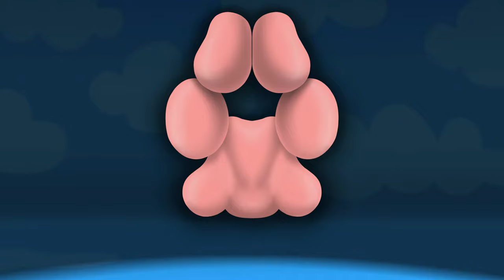Evan Lurie, McPaul Smith - The Backyardigans Theme Song (Daymusik Remix)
🐾 Purchase this song here: n/a
▶ I don't know about you, but there's something just incredibly wholesome, heartwarming, and, at this point, nostalgic about the theme song to The Backyardigans.

óÓÒò

🐾 I'm slowly regretting this whole "14 YouTube Push" project that I decided to do. I regret ever having the idea and I regret trying to actually do it at the start of the year instead of waiting for me to actually have all of the songs completed. I'm going to make these descriptions short now because I hate everything.

🐾 I started remixing this song when I started working on the Castaways remix. The popularity of that song reminded me just how much I thoroughly enjoyed the Backyardigans theme song, so I started working on a remix for that as well. As for the video, blah blah blah, I put too much effort into it. My face is reacting to the sub, keys, and vocal chop I came up with. Everyone is synced to the main vocal, except for Uniqua who is synced to her own vocal "chant". I tried to match their height to their actual height. They're also in the positions they're in at the start of the intro. But whatever. No one reads these things. Especially not mine.

óÓÒò

Effect author credits:
HUD Image - Rado1
Youlean Handheld, Stripe Peeks - Youlean
ParameterShake - StevenM